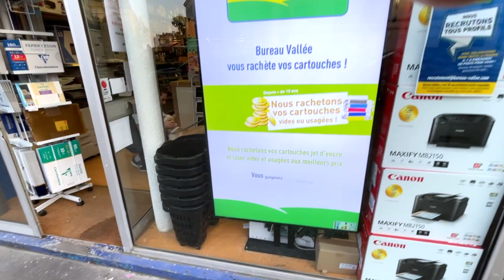ECRAN VITRINE Bureau Vallée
🌟 ÉCRANS VITRINE IIYAMA et LG : Robustesse et Luminosité pour une Visibilité Inégalée !

À PROPOS DE NOS ÉCRANS VITRINE IIYAMA et LG

Vous cherchez à dynamiser votre espace de vente ou votre agence ? Découvrez nos écrans vitrine IIYAMA et LG, spécialement conçus pour offrir une robustesse et une luminosité exceptionnelles. Idéaux pour les magasins, agences immobilières, pharmacies et bien plus encore !

🔥 CARACTÉRISTIQUES INCONTOURNABLES

Ultra-Lumineux:
Nos écrans sont conçus pour offrir une visibilité optimale, même en plein jour.

Robustesse Garantie:
Fabriqués avec des matériaux de haute qualité, nos écrans résistent aux défis du temps et de l'environnement.

Multi-Usages:
Parfaitement adaptés aux besoins des magasins, agences et pharmacies.

💡 POURQUOI CHOISIR NOS ÉCRANS VITRINE ?

1️⃣ Qualité d'Affichage:
Profitez d'une résolution d'image haute définition pour mettre en avant vos produits et services.

2️⃣ Fiabilité:
Avec les marques renommées IIYAMA et LG, vous investissez dans la durabilité et la performance.

3️⃣ Facilité d'Installation:
Nos écrans sont conçus pour une mise en place rapide et sans tracas.